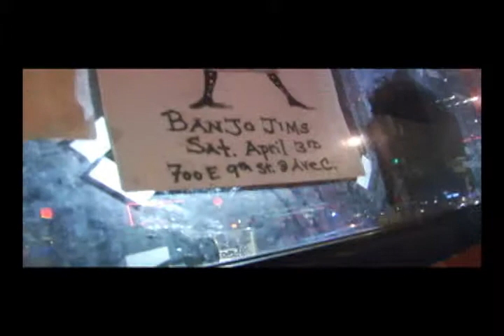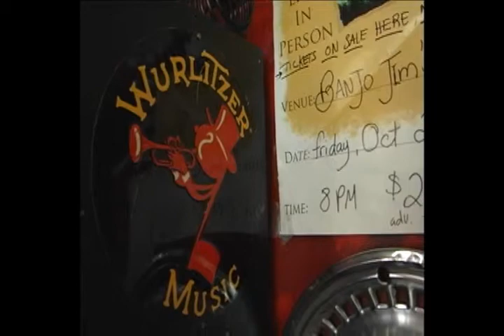Banjo Jim's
The East Village has seen it's share of drastic changes over the years, but it is reassuring to know that at this bar on AVE C, good music never goes out of style. By: Stacy Libokmeto